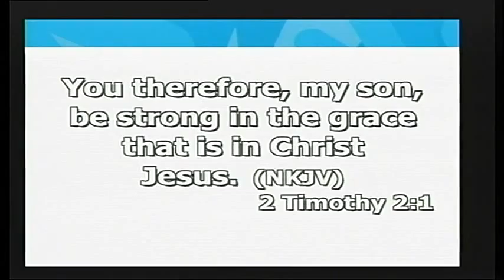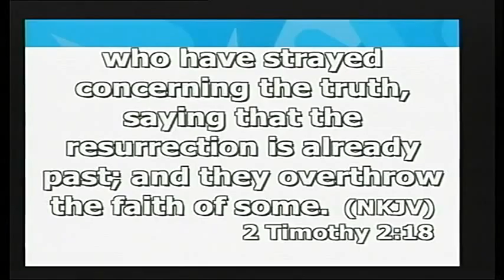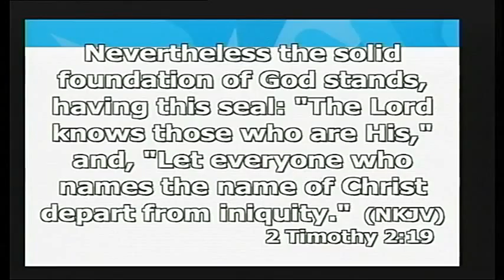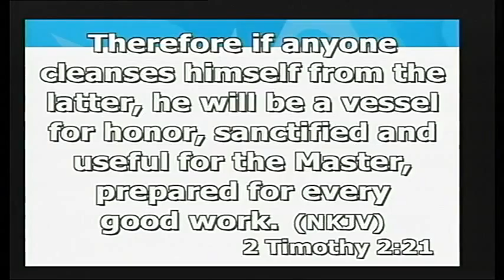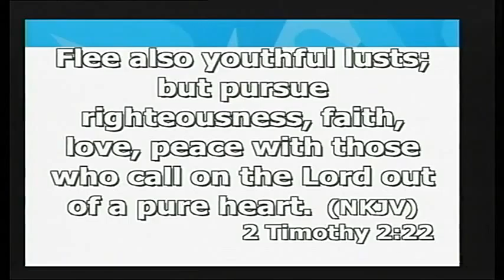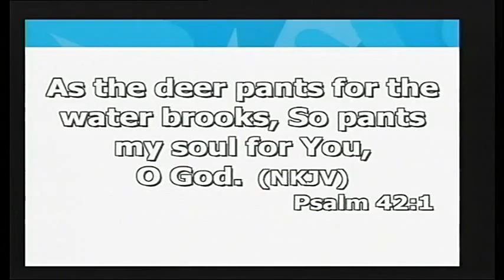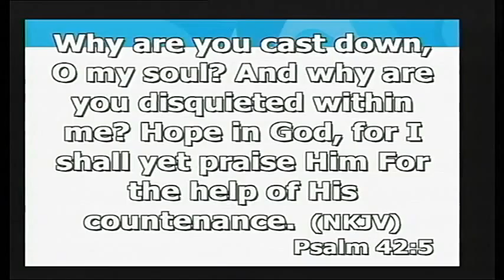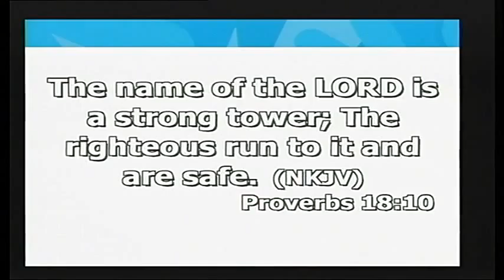Cultivating a Life of Greater Pursuits Part 1, April 16, 2015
II Timothy 2:15-22
Romans 5:3-5
Psalm 42:5
Philippians 2:3-4
Matthew 20:25-28
Hebrews 5:12-14
Proverbs 4:23
Proverbs 18:21
James 3:13-16